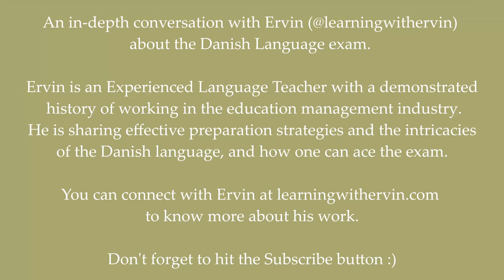Danish Language Exam PD3 | How to Pass | Strategies & Process | Deep Dive with @learningwithervin​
Are you feeling anxious about the upcoming Danish Language Exams PD3 & PD2, don't worry, you're not alone. To help ease your worries, I've invited Ervin (@learningwithervin) to share his insights and tips on how to pass the exams.

In this interview, Ervin shares his wealth of knowledge on the Danish language, last minute preparation techniques, mistakes to avoid during the speaking exam, and more. You'll come away from this video with a greater understanding of what to expect during the exams and how to prepare effectively.

All the best with the exam :)

ABOUT ME:
My name is Kriti, from India, currently living in Denmark! Following my passion for comedy and content creation here in Copenhagen. Join me on my journey on YouTube. I am enjoying making videos about life in Denmark and sharing them with you :)

More videos about Life in Denmark on my channel -

You can use below Tubebuddy link to get started with Tubebuddy.

Equipments used:
1) Camera :- ZOOM interview
2) Editing :- Davinci Resolve
4) Thumbnail :- Made in Canva

Chapters:-
0:00 - Intro & Me speaking Danish
1:03 - Ervin's Introduction and more about his work
4:15 - Various learning styles
16:15 - PD3 exam challenges and how to deal with it
30:10 - 'Mistakes' to avoid during speaking exams
41:21 - Resources to learn Danish & Outro

Cheers,
Kriti